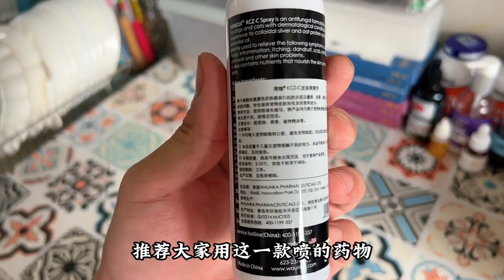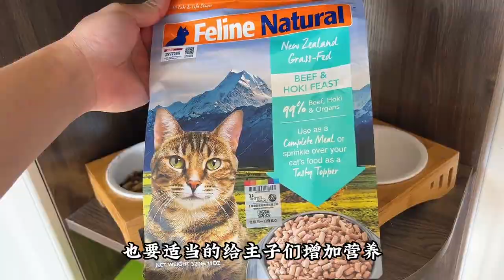Bài hướng dẫn cách trị rêu mèo và đen cằm dành cho mèo